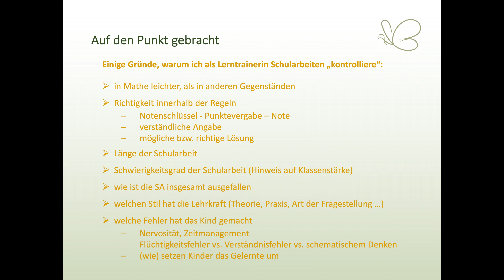warum ich (bereits korrigierte) TESTS und SCHULARBEITEN KONTROLLIERE 🧐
Auch LehrerInnen können sich irren. Darüber hinaus ist es interessant, wie die Schularbeit oder der Test aussieht. Wie lange, schwierig sie ist und wie die Fragestellungen gestaltet sind. Und natürlich ist es auch interessant zu sehen, welche Fehler ein Kind macht. Um gemeinsam zu überlegen, wie es dazu kam. Mit einem Wort: es gibt viele Gründe, sich einen Test oder eine Schularbeit anzusehen.

👋 Willkommen!